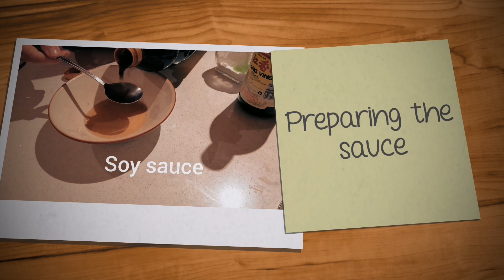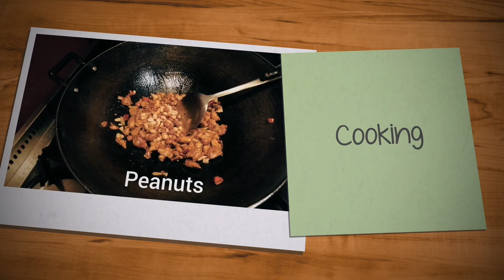Traditional way: Kung Pao Chicken | 宮保鷄丁傳統做法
This dish is cooked at home kitchen, all the ingredients are reachable from supermarket or Asian grocery. If I can make it, you definitely can make it.

Kung Pao Chicken is a famous Sichuan dish in China. Kung Pao (or Kung Po/Gong Bao) is the title of the teachers of the Prince in the Late Qing Dynasty. This dish is name after Ding Baozhen who was the Kung Pao and later on became the governor of the Sichuan Province.

Today we have this dish in the Australia restaurant is more Western vision of this dish. This video is introducing the traditional way of cooking it like you are eating in Sichuan China. Sichuan pepper is a must for the traditional way of cooking it.

Ingredients:
Chicken breast fillet skin off
Peanuts
Ginger, finely sliced
Garlic, finely chopped
Spring onion, finely chopped
Dried chili
Sichuan pepper

Marinating ingredients
Salt/White pepper powder/Sugar/Cooking wine/Dark soy sauce/Starch/Oil
Tips: All the ingredients have to be mixed up until no sauce in the bowl before adding starch,  and the meat got to be sealed by oil at last.

Sauce:
Cooking wine/Soy sauce/Chinkiang Vinegar/Dark soy sauce/White pepper powder/Chicken powder/Sugar/Starch